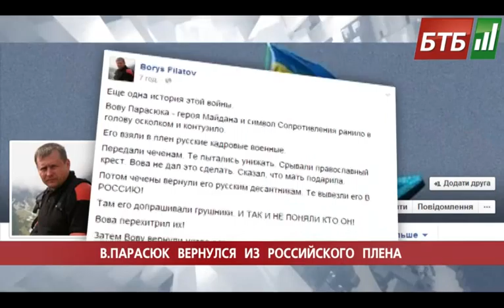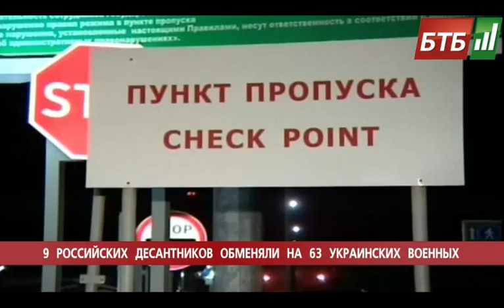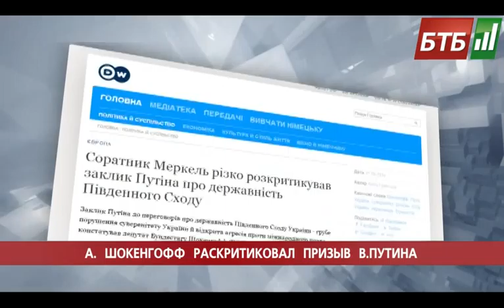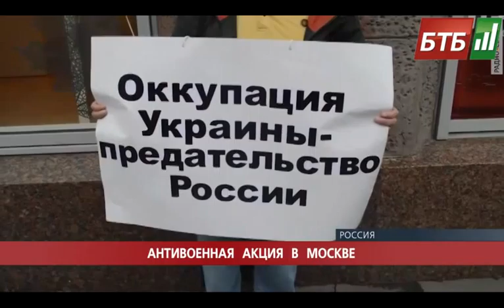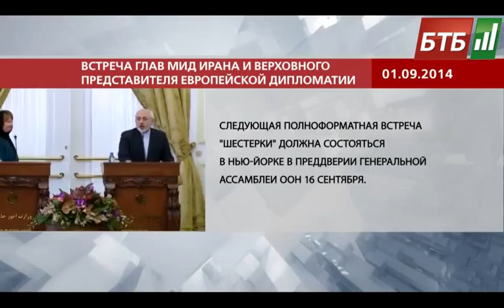Випуск 01-09-2014 о 09:00